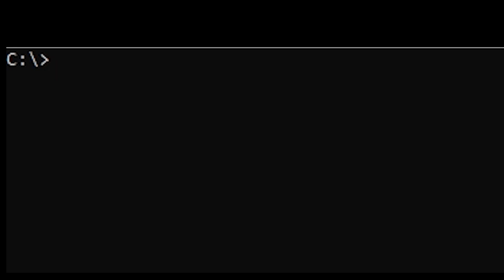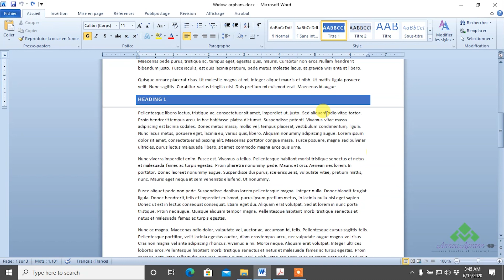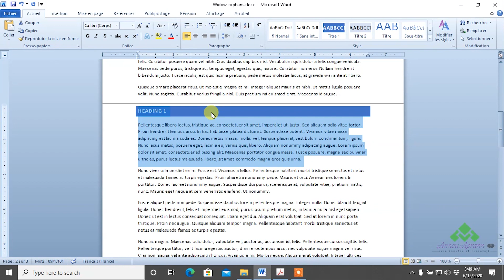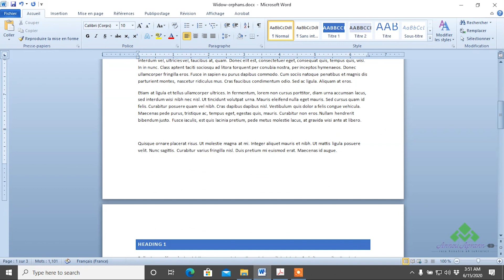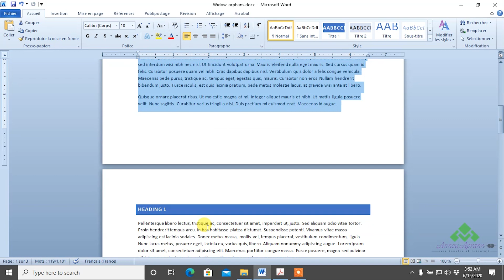Annou Aprann | Eviter les Veuves et les Orphelines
Eviter les Veuves et les Orphelines # 23 nan seri Word la. Nan tout seri an wap prann tout zouti ki pèmèt ou travay pi bien ak yon dokiman, kòman pou’w twouve yon mo e ranplasel pa yon lòt, Fòmate yon dokiman, ranje tit yo, mete referans, sekirize yon dokiman, anrejistre yon dokiman nan plizyè fòma, konfigire kòman dokiman an ap soti sou papye etc.

Eviter les Veuves et les Orphelines- C’est la vidéo # 23 de la série de Word. Dans cette série vous allez apprendre à vous familiariser avec tous les outils permettant de bien gérer un document. Rechercher et remplacer une partie d’un texte avec de simples commandes, les titres, les références comme la table des matières ou les notes de bas de page, enregistrer un fichier sous différents formats tout en le sécurisant, gestion de l’impression.